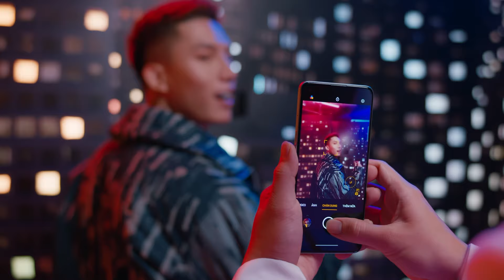Reno7 Z 5G x Anh Tú | Thử thách Bật Mở Chân Dung Vô Hạn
Cùng OPPO bật mở những chân dung chưa từng thấy của Anh Tú. Liệu bạn có bất ngờ với một Tú đa tài này? Bình luận ngay bên dưới cảm nghĩ của bạn về chân dung mới này của Tú nhé!

Mua ngay OPPO Reno7 Z 5G tại và OPPO Reno7 5G tại để cùng bật mở những chân dung vô hạn của chính mình. Đặt mua ngay hôm nay để được hưởng ưu đãi trả góp 0% ✨